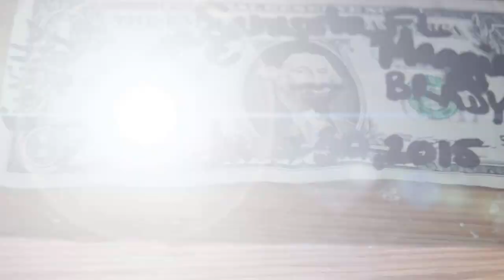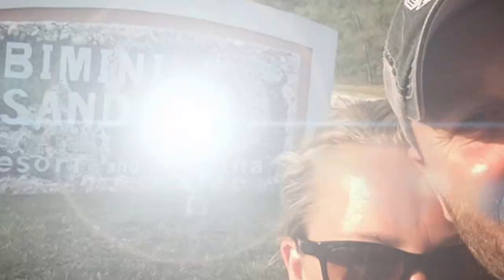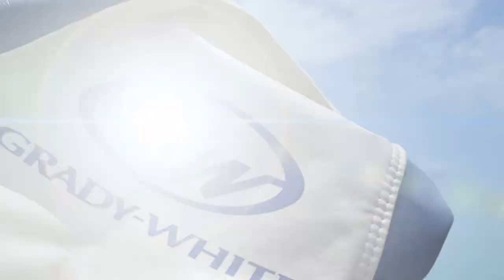Bahamas 2015 - The Berry Islands & Bimini